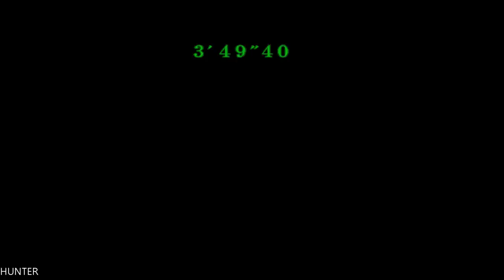Resident Evil Code PS4 PRO PART7 LET"S PLAY (1080p)